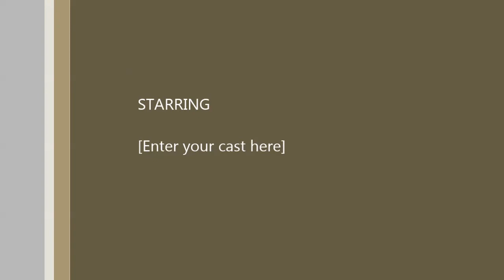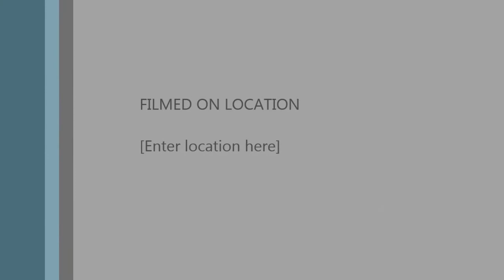Olga Shevtsova,You'll see